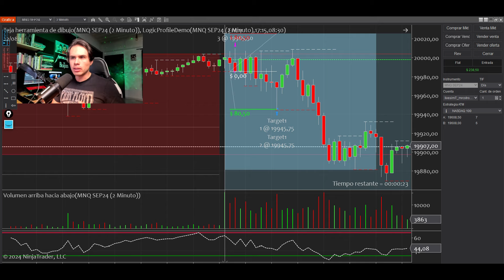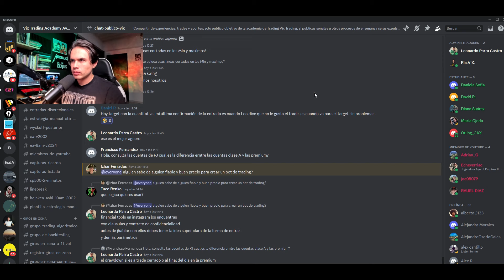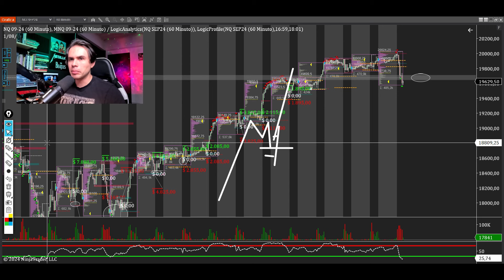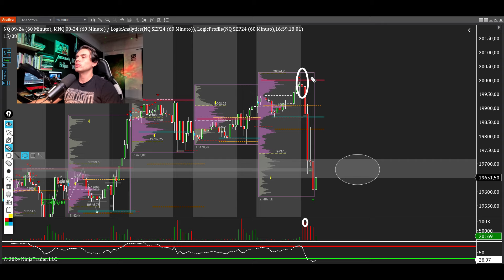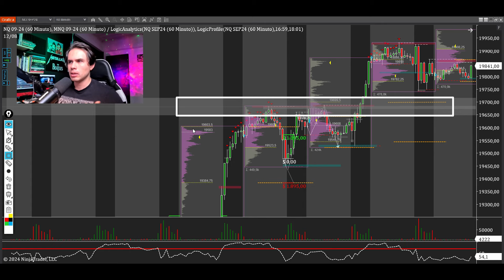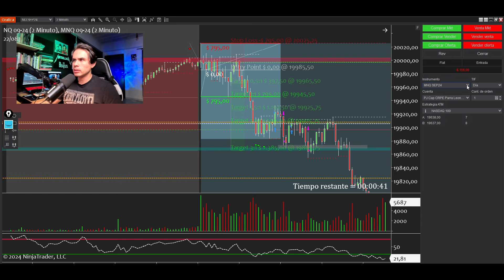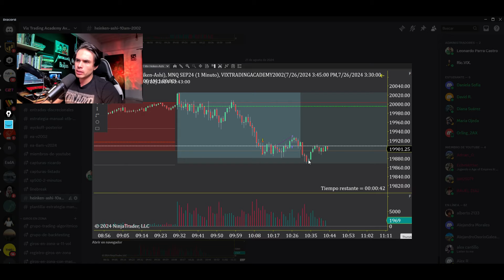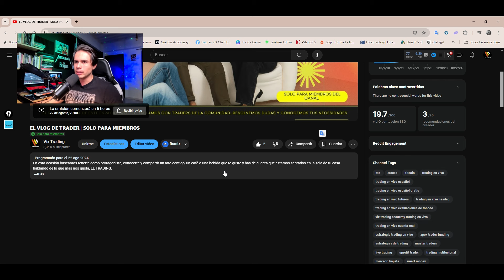SOPORTES Y RESISTENCIAS EN EL TRADING | RESUMEN DEL DÍA 22/8/24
Algunas de las preguntas que las personas plantean en Google sobre el trading son: ¿Cómo ganar dinero en el trading? ¿Cómo hacer trading? o ¿Cómo empezar a hacer trading desde cero? Es importante tener en cuenta que existen miles de canales dedicados a esta temática, pero el 99% no cumplen lo que prometen. Por eso, realizamos operativa de TRADING EN VIVO todos los días a las 9:15 am (hora de Nueva York) con el objetivo de mostrar la realidad del DAYTRADING. Con aciertos y errores, mostramos de forma transparente nuestra operativa, gestionando cuentas reales y cuentas fondeadas, ya que no hay nada mejor que aprender en vivo.

Nuestro objetivo es contar con un registro histórico operado en vivo que ningún otro trader se ha atrevido a presentar. No buscamos ser una influencia que motive a imitar nuestra operativa sin el conocimiento adecuado; más bien, queremos que lo tomes como una muestra educativa y un espacio de entretenimiento.

EL  BROKER con el que trabajamos y recomendamos es XTB Latam, si deseas abrir tu cuenta lo puedes hacer con el siguiente enlace: